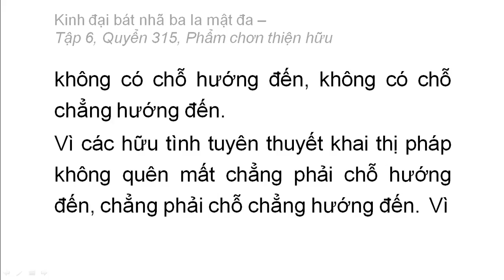Quyển 315: Kinh đại bát nhã ba la mật đa - Phẩm chân thiện hữu (rất hay) (315/600) (11)